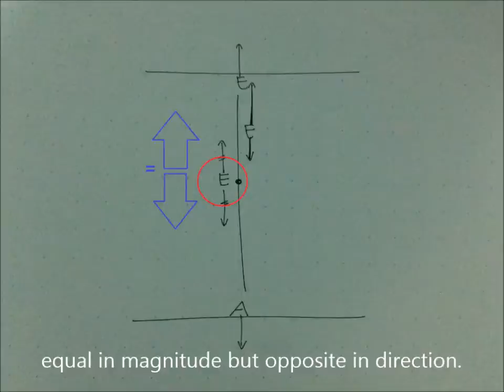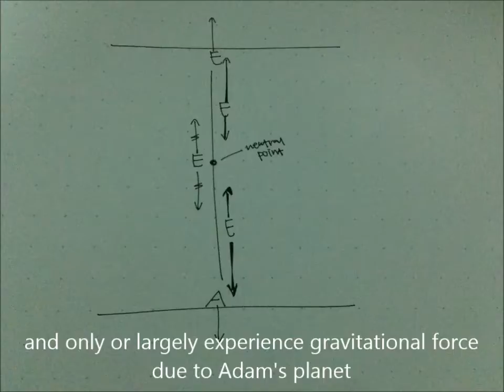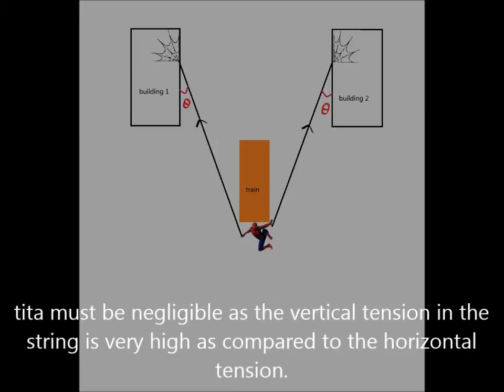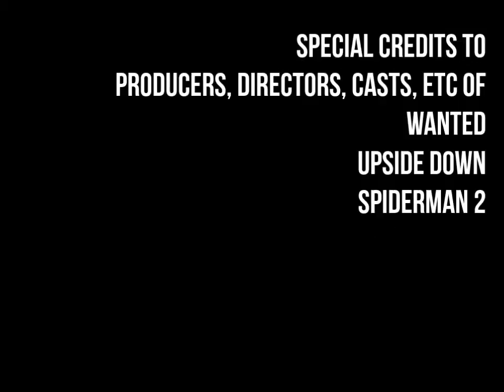Physics Project Physics In Movies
Yr 6 Physics Project

Done by:
6I
Chu Qin Fang
Vanessa Lim Shi Min
Lucas Chan
Tan Kang Peng

Being Physics Movie Patrol Officers, we seek to find faults in movies that defy Physics Concepts and Logic, and at the same time, praise those that manage to adhere to the laws and theories. Thank you and enjoy~